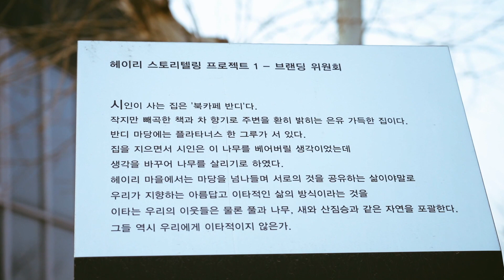필름사진찍기 좋은 곳 l 파주 헤이리 데이트 코스 l 국내여행 추천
오랜만에 둘이 함께 브런치 데이트를 다녀왔어요.

생활모험가 부부
일상과 여행, 삶의 다양한 순간을
남편 빅초이가 찍고, 아내 블리가 이야기를 씁니다.